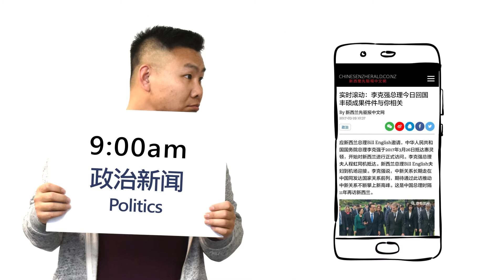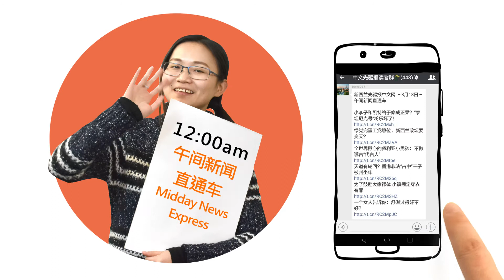A Day with cnzherald.com